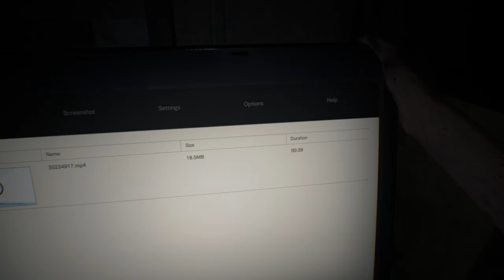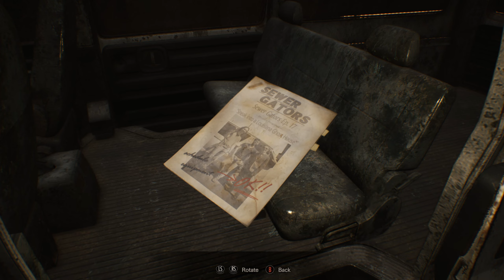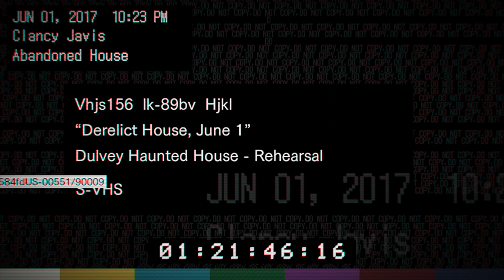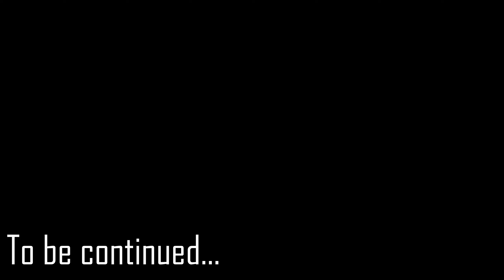RESIDENT EVIL 7 Biohazard | Gameplay Walkthrough - Part 1 | 2K 60FPS | No Commentary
அனைவருக்கும் வணக்கம்!! Hi Everyone.
In this video you are going to see the Part 1 Gameplay Walkthrough of the game 'RESIDENT EVIL 7 Biohazard'. This is the first time I've started playing this game. Please sit back and enjoy!!

Intro:
Genres - Horror, Survival Horror, Single-Player, First-Person

You can get this game on all consoles and PC platform official stores